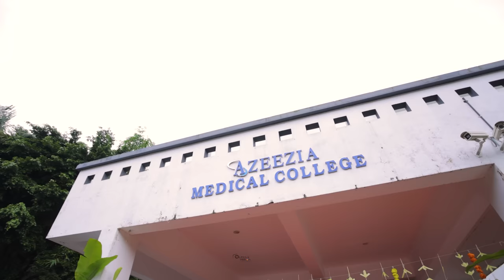Thiruvathira | Kai Thozhaam Krishna | Onam Celebration | Azeezia Medical College Kollam| Drutha|2022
Thiruvathira
Azeezia Medical College Kollam
Drutha | 2022ZWOLFIANZ
Presents DRUTHA - Sep -3 - 2022

Camera Crew :
Alpha & Omega Wedding Company

Music
SONG
Kaithozhaam Krishna
ARTIST
Sreedevi Anil
ALBUM
Thiruvathirapattukal
LICENSES
[Simca] SIDMM (on behalf of M.C. Audios & Videos), and 5 Music Rights Societies

Music